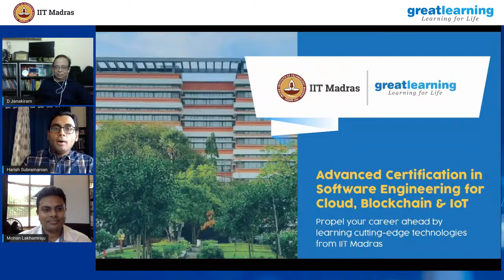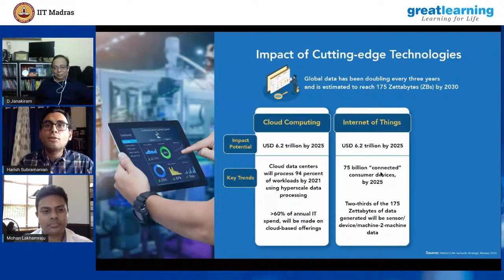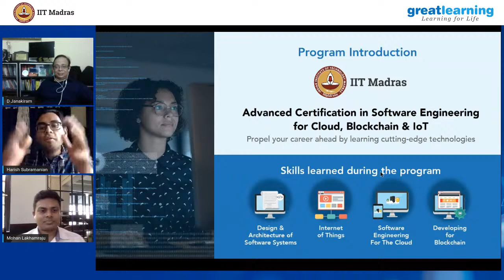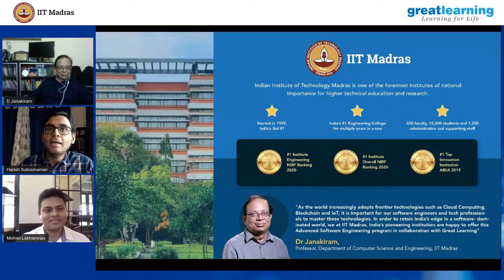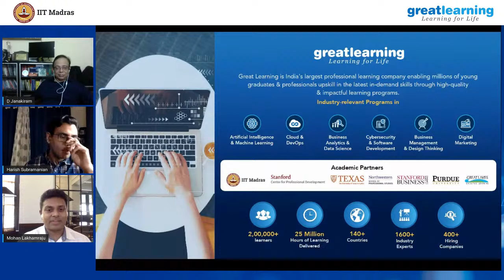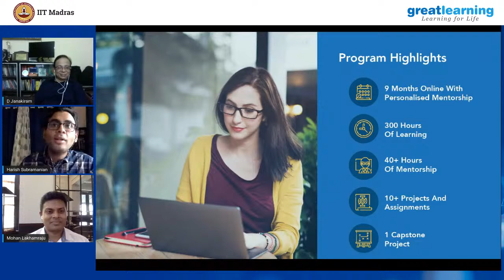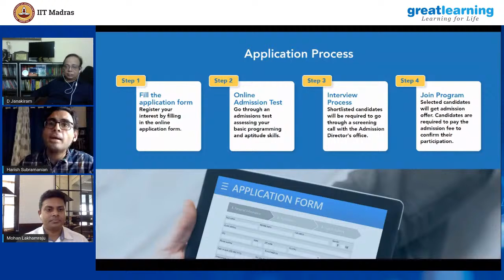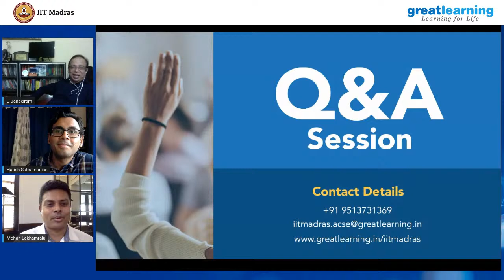Advanced Software Engineering Program Launch | IIT Madras | Great Learning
Do join us for Advanced Software Engineering Program Launch in Association With IIT Madras. To get further details about the program,

Visit Great Learning Academy, to get access to 80+ free courses with 1000+ hours of content on Data Science, Data Analytics, Artificial Intelligence, Big Data, Cloud, Management, Cybersecurity and many more. These are supplemented with free projects, assignments, datasets, quizzes. You can earn a certificate of completion at the end of the course for free.